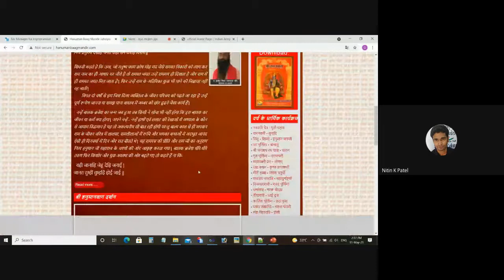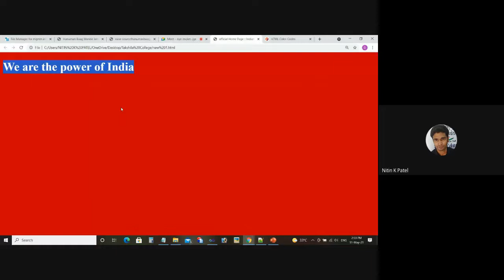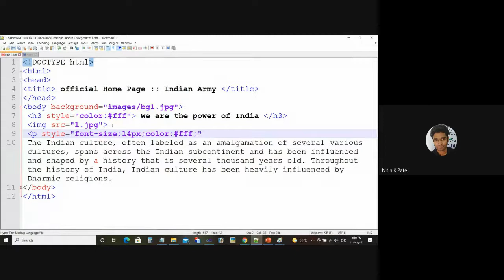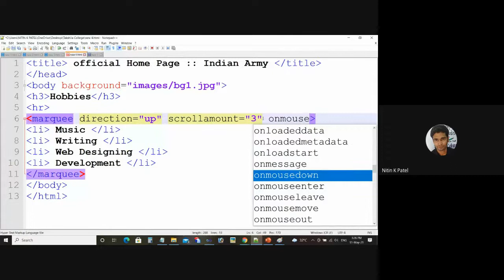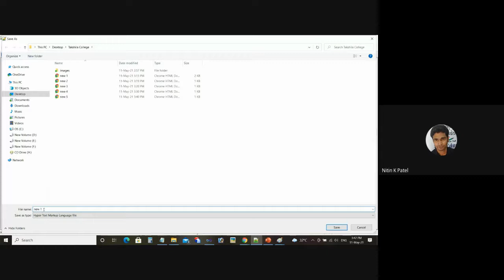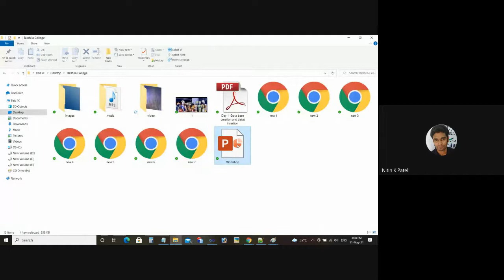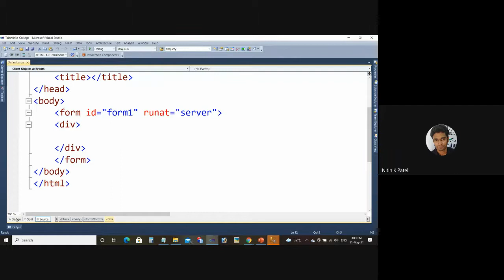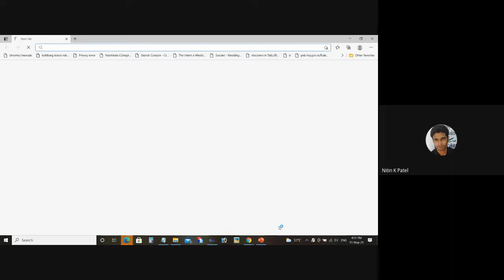Day - 1 Workshop on “Real-World Technicalities Concerning the Web Development”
Workshop on
“Real-World Technicalities Concerning the Web Development”

Organized By
Takshshila - Institute of Engineering & Technology